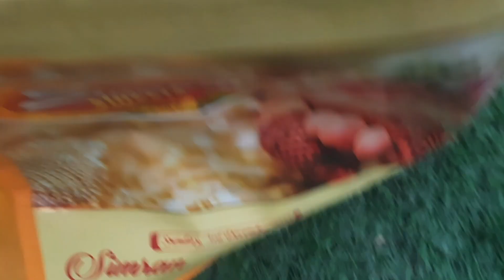इतने सस्ते पेड़ पौधे वाह क्या बात है तो देर किस बात की